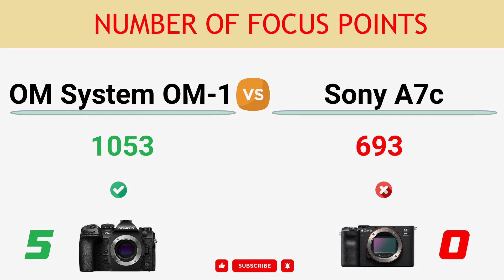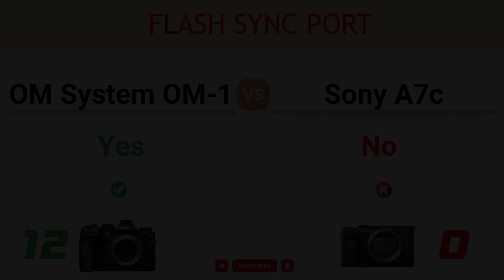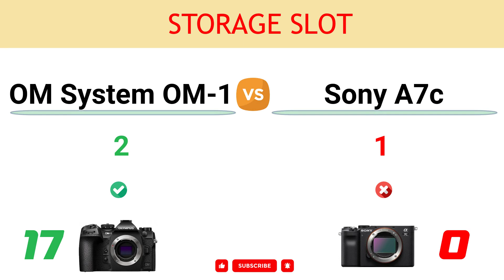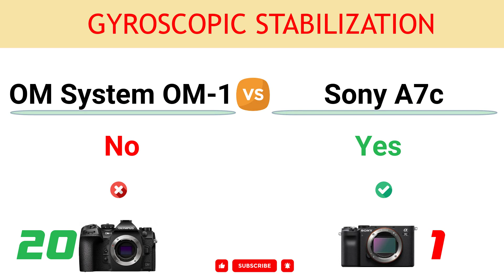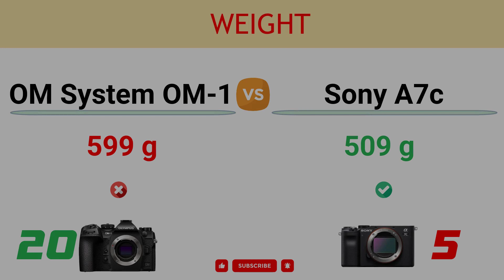OM System OM-1 vs Sony A7c Comparison: 20 Reasons to buy the OM-1 and 7 Reasons to buy the A7c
In this video, you can find the reasons to choose between the OM System OM-1 and the Sony Alpha A7c and decide which camera suits better to your needs.

You can read the detailed comparison of OM System OM-1 vs Sony A7c

00:00 Stacked Sensor
00:10 Zero Blackout Viewfinder
00:20 Live Composite Mode
00:30 Viewfinder Magnif.
00:40 Number of Focus Points
00:50 LCD Resolution
01:00 Max Mech. Shutter
01:10 Max Elect. Shutter
01:20 Continuous Shooting
01:30 Viewfinder Resolution
01:40 Max Video Resolution
01:50 Flash Sync Port
02:00 Built-in ND Filter
02:10 Pixel Shift High-Res Mode
02:20 Focus Bracketing
02:30 Focus Stacking
02:40 Storage Slot
02:50 Max Video Bit rate
03:00 IS Stop Effectivity
03:10 Vehicle Tracking AF
03:20 Gyroscopic Stabilization
03:30 Sensor Resolution
03:40 Max ISO
03:50 Battery Life
04:00 Weight
04:10 Sensor Pixel Area
04:20 NFC Connection